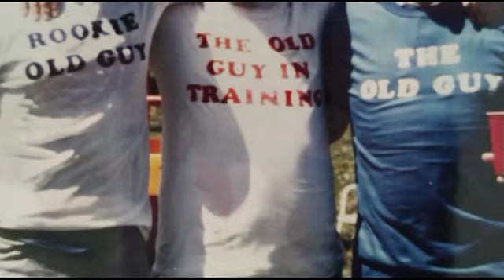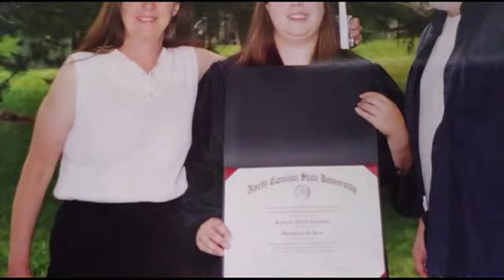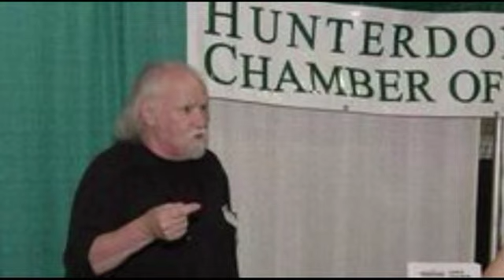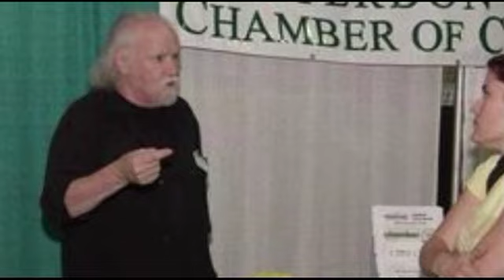Life tribute in photos to Richard L. Gerstner, April 14, 1947 - August 15, 2022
Richard L. Gerstner, age 75 years, of Raritan Township, NJ, died suddenly on Monday, August 15, 2022, at Hunterdon Medical Center, Raritan Township, NJ.

Born in Dayton, OH, April 14, 1947, son of the late Richard and Emma Jean Kerns Gerstner, he was raised in Beaver Creek, OH, and had lived in the Flemington, NJ, area for more than forty years.

After a year of college at the Dayton Art Institute, he was drafted into the United States Army in 1966. Richard served one tour in Vietnam and ended his service in Boulder Springs, CO, where he was honorably discharged in 1968. After a short return home to Ohio, he packed up his Volkswagen and moved to The Big Apple, New York City.

Always having an artistic eye, Richard would find employment at TV Star Parade and later at Newsweek magazine, where his work as a graphic designer would get him noticed quickly. With a keen design aesthetic, Richard’s work had the ability to elevate the corresponding article and draw the reader into having a more overall robust experience. He would have a twenty-one year career with Newsweek, retiring as an Associate Editor.

Newsweek would prove more than just a job and income for Richard, as it was there where he would meet Ms. Laura Laraine Leecock, who herself was enjoying a productive career at the organization. The two became friends and very quickly, love blossomed. Laura credits the adage of “opposites attract” as the key to their long relationship. “We simply balanced each other,” Laura says, “we gave each other strength where needed and respected one another.” Joined in marriage on February 20, 1983, at Clover Hill Reformed Church by Rev. Jack Cherry, the couple was proud to have celebrated thirty-nine years of marriage and were looking forward to their forty-year milestone; one which the family will still celebrate, as love, true love, simply can never die.

Richard fiercely loved his two children, Katrina and Richard J., who made their father proud not only by their successes, but more importantly by their character. He was also an extremely proud grandfather whose legacy will live on through the next generations.

A prolific artist, Richard was well known as, “The Color-Blind Artist” and had many exhibitions over the years. From photo silkscreens to pen and ink drawings, Richard’s art was truly eclectic, and one could see his persona in each of his pieces.

In addition to his art, he was a longtime radio talk show host with WDVR radio in Delaware Township as well as the Hunterdon County Chamber Radio where he also managed the station for a period of time. He was known for relevant and fun programing that focused on people and the community. Richard’s artistic persona shone through in this form of art as well, and he greatly enjoyed writing various radio shows over the years.

Author, Historian, and Poet Aberjhani once wrote, “To create art with all the passion in one’s soul is to live art with all the beauty in one’s heart.” If these words are the barometer of a compassionate person, it can and will always be said of Richard Gerstner that he was truly a master of his craft.

In addition to his parents, he was preceded in death by his mother-in-law, Janet Leecock.

Surviving are his wife, Laura; his daughter and son-in-law, Katrina and Brandon Baxley and son, Richard Jun Gerstner; his grandson, Riley Baxley; his step grandchildren, Nathan Holder, Caden Baxley, and Mason Baxley; his siblings, Sue Gerstner, and Allan Gerstner; his father-in-law, Thomas James Leecock; his brothers-in-law and sisters-in-law, Thomas David and Debra Leecock, William Leecock, and Cynthia and John Rovnak; several extended family members; and many dear friends.

All are invited to join the family for a gathering on Saturday, September 17, 2022, from 2:00-4:00 p.m., in the Chapel of Wright & Ford Family Funeral Home and Cremation Services, 38 State Highway 31, Flemington, NJ.

United States Army honors, followed by a life celebration service officiated by Rev. Jack Cherry, will take place on Saturday, September 17, 2022, at 4:00 p.m. at the funeral home. Again, all are welcome to attend.

Interment will be private.

You are encouraged to visit Richard’s permanent life celebration to light a candle of hope, leave messages of condolence, share words of comfort and recollection, and post photographs of his life.

Memorial contributions in Richard’s honor may be made to Clover Hill Reformed Church, via mail to 890 Amwell Road, Hillsborough, NJ 08844, or online by clicking HERE.